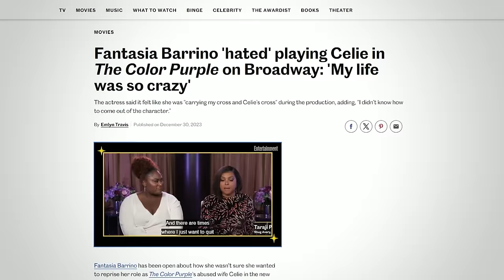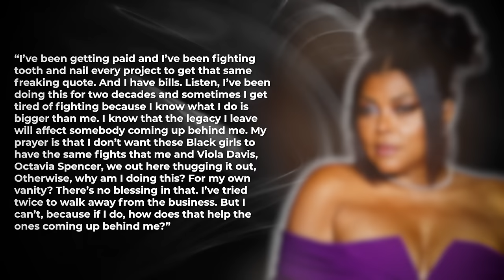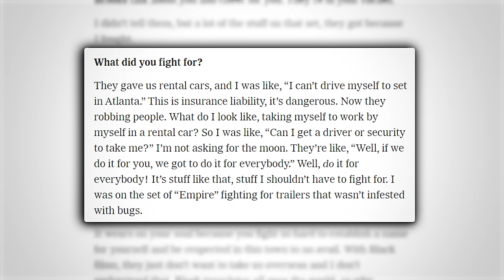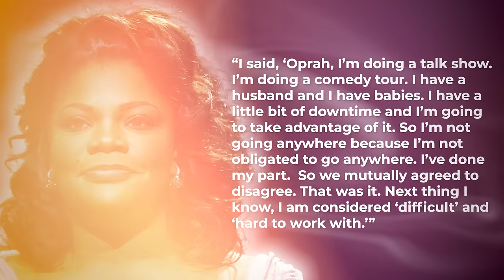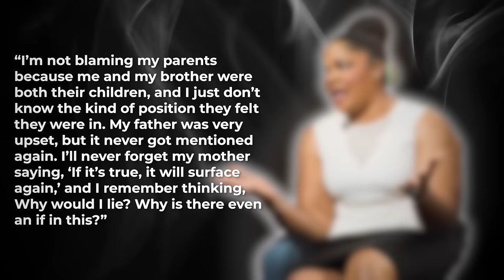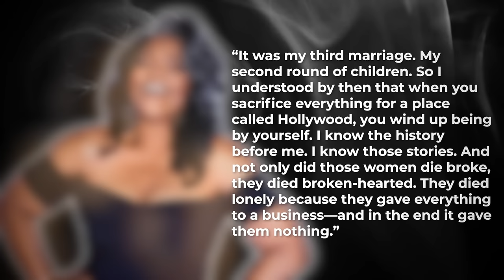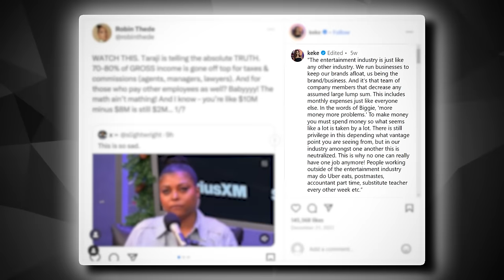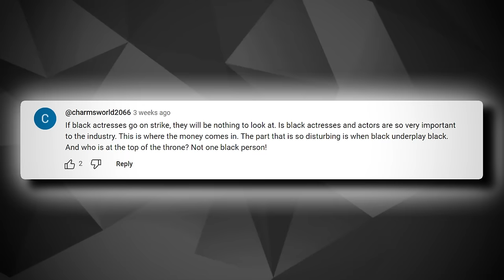Fantasia CONFRONTS Oprah For Exploiting Black Actresses (Taraji P. Henson, Mo'Nique & MORE!)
It looks like Oprah Winfrey might have to pack her things and go MIA for a while cause the latest news on the block is that she’s treating fellow sisters bad… really bad. Apparently, major actresses working under her have raised their voices against alleged mistreatment. I think ya’ll know who I’m talking about. Fantasia and Taraji P. Henson have been making headlines and it’s not for their incredible performance in their new movie “The Color Purple”. The actresses have been spilling beans regarding some real heinous acts committed when the cameras weren’t rolling. So, let’s delve into the exposé against Oprah Winfrey who, as we all know, has been ruling and puppeteering the industry for years!